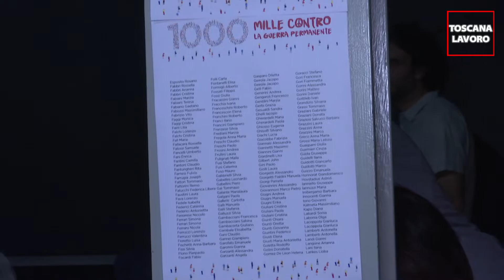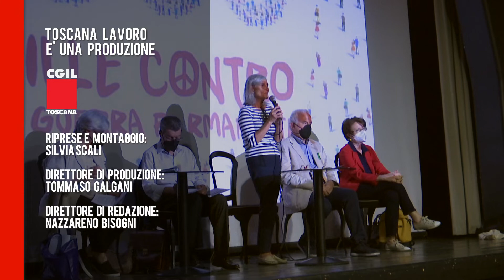Mille contro la guerra permanente, la mobilitazione a Firenze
“Mille contro la guerra permanente”, da Firenze (Spazio Alfieri) parte una mobilitazione per una cultura di pace e di dialogo dalla preoccupazione per l'aggressione della Russia all'Ucraina. Interventi di Vania Bagni di Anpi, Rosy Bindi, Marco Tarquinio, Vannino Chiti, Bernardo Marasco di Cgil